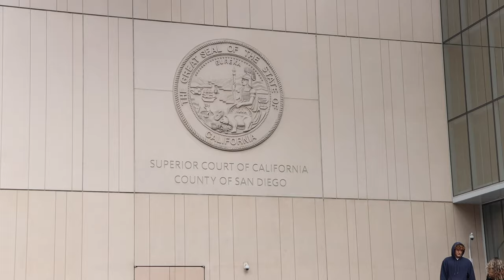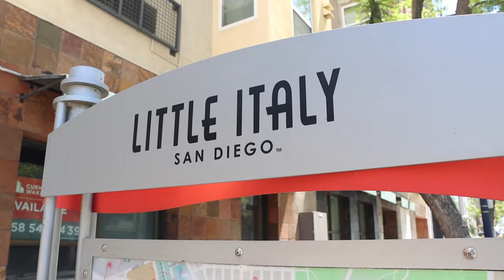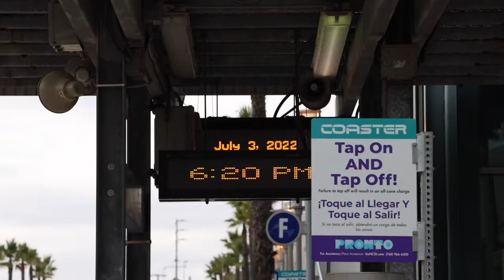I WENT TO SAN DIEGO, CALIFROINA just to watch trains!!!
Thank you for tuning in with me Railfans as we travel to the other side of the country from Pittsburgh, PA to San Diego, CA just to watch trains.  On our adventure we start off in downtown San Diego in a section called Little Italy where we’ll spend the first few hours of the day looking to see what the beautiful city has to offer.  We’ll be track side at the Santa Fe Depot where we find tons of Amtrak, Coaster and MTS Trolley.

In the next portion of the video we move over to National City and the Historic Gaslamp District in search of freight trains. We find BNSF San Diego Railroad Yard, G&W Yard, along with the San Diego & Imperial Valley Railroad.  When we got there the yard was idle with no moment, so we went back to the Santa Fe Depot, got on a Coaster to Solana Beach and made our way to the Del Mar Bluffs just to see trains on the ocean!  It was crazy seeing how much people could care less about a high speed passenger train racing towards them. We watched a few of them before we headed back to downtown San Diego to call it a night after multiple failed attempts to find BNSF freight trains.

Tune in to my show "Railfan Friday Episode 6"  where we go to Fullerton, CA just to see BNSF freight trains.

SANTE FE DEPOT

Santa Fe Depot in San Diego, California, is a union station built by the Atchison, Topeka and Santa Fe Railway to replace the small Victorian-style structure erected in 1887 for the California Southern Railroad Company. The Spanish Colonial Revival style station is listed on the National Register of Historic Places and is a San Diego Historic Landmark. Its architecture, particularly the signature twin domes, is often echoed in the design of modern buildings in Downtown San Diego.

The historic depot is located in the Core district of Downtown San Diego and is still an active transportation center, providing services to Amtrak intercity trains, Coaster commuter rail trains, the San Diego Trolley, and the San Diego Metropolitan Transit System bus system.

AMTRAK SURFLINER

The Pacific Surfliner is a 350-mile (560 km) passenger train service serving the communities on the coast of Southern California between San Diego and San Luis Obispo.

COASTER TRAIN

The COASTER commuter train provides breathtaking coastal scenery as it runs north and south through San Diego County, serving eight stations between Oceanside and downtown San Diego.

TROLLEY

The San Diego Trolley (reporting mark SDTI) is a light rail system operating in the metropolitan area of San Diego. It is known colloquially as "The Trolley". The Trolley's operator, San Diego Trolley, Inc. (SDTI), is a subsidiary of the San Diego Metropolitan Transit System (MTS). The Trolley began service on July 26, 1981, making it the oldest of the second-generation light rail systems in the United States. The Trolley system serves 62 stations, comprises 65 miles (105 km) of route, three primary lines (Blue Line, Orange Line, and Green Line) that operate daily, and one heritage line (Silver Line) that operates on a circuit of downtown on select days. In 2021, the Trolley had the fifth highest ridership of light rail systems in the United States, with 47,200,100 annual rides, or about 172,700 per weekday as of the fourth quarter of 2021.

DEL MAR BLUFFS

DEL MAR, Calif. — California will provide $300 million to help relocate train tracks along a stretch of eroding seaside cliffs near San Diego, regional transportation officials said.

Local governments and the North County Transit District have spent millions buttressing sections of the bluffs in Del Mar that have collapsed in recent years, causing delays for passenger and cargo trains.

The funding to relocate the tracks inland comes as part of California’s $308 billion state budget signed by Gov. Gavin Newsom last week, the San Diego Union-Tribune reported.